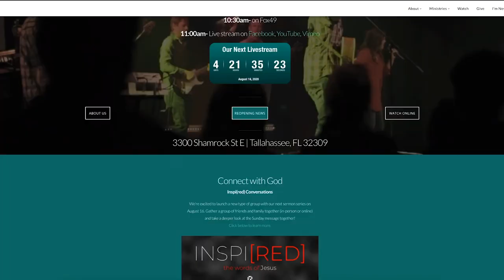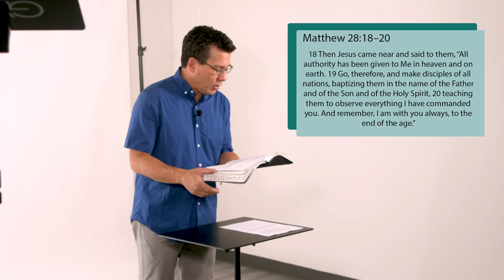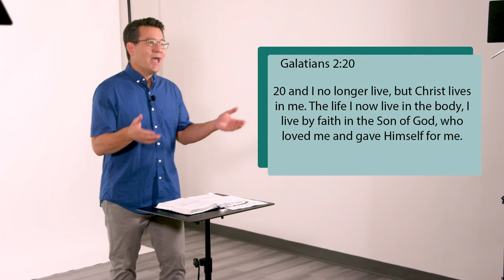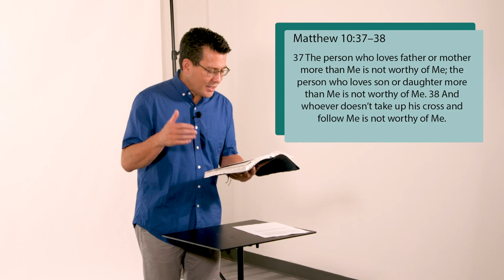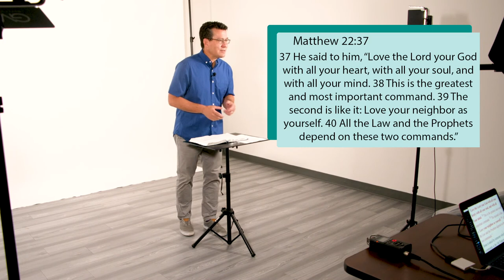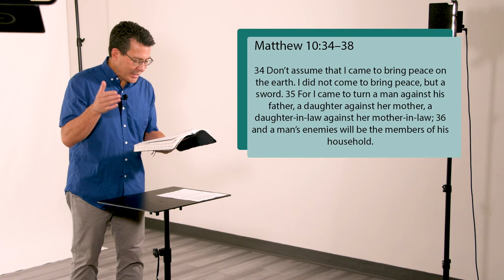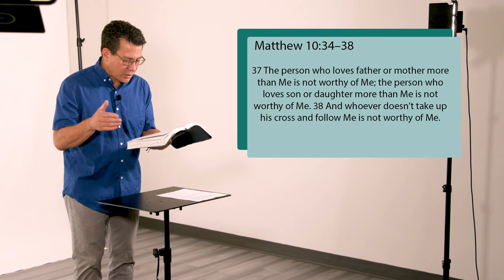What does Jesus Say about Following Him? Part 1- Full Sermon, August 30, 2020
For decades in America, we’ve talked a great deal about making a decision for Christ. We’ve rightly talked about the reality of our need to accept Jesus’ grace and mercy. But very little is ever said about the demands of what it means to be a Christ-follower, and that is to our great disadvantage and it explains why 70% of Americans claim to be a Christian when there’s so little evidence to support such a claim.

When you look at the teaching of Jesus, a different pattern emerges. While Jesus encourages people to make the choice to become a Christian, He also talks openly about how hard it can be to follow him. He fully expects everyone who calls on his name is in the trenches following him from the first moments they profess to believe in Him.

Join Pastor David this week as we look at what Jesus says about following him.

Get discussion guides and resources for going deeper